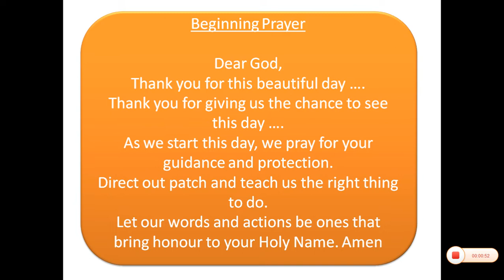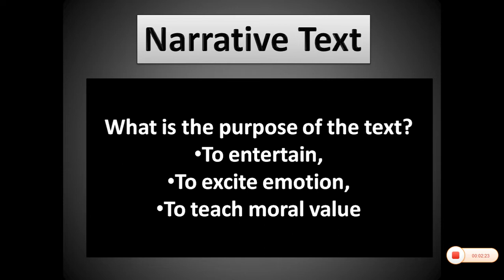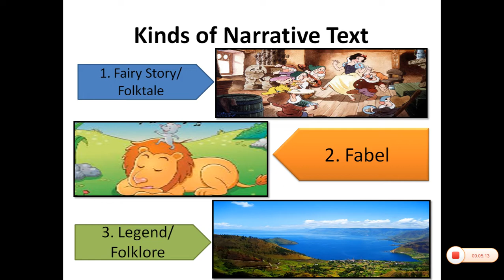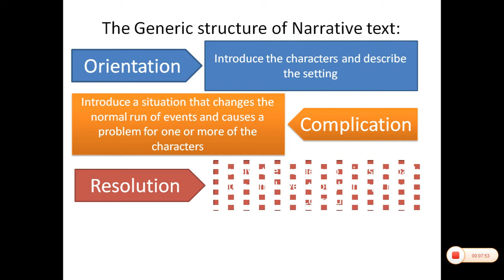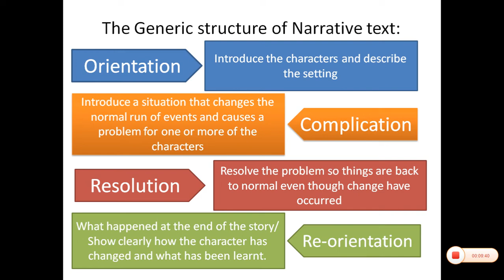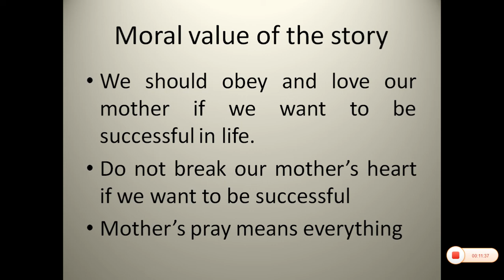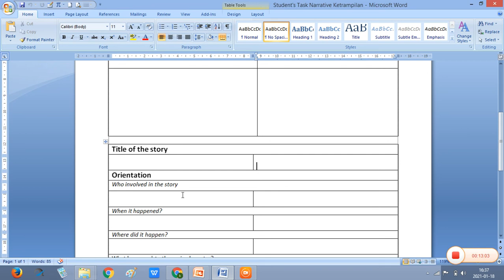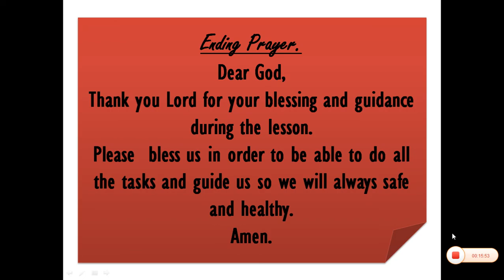Narrative Text 2nd Meeting